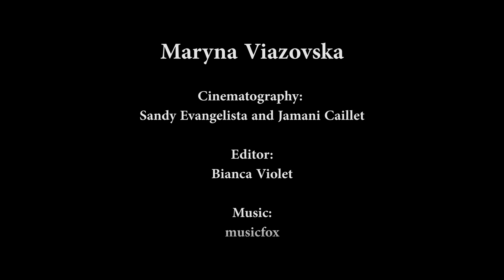IDM 2023 - Intervista a Maryna Viazovska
Maryna Viazovska, professoressa di Teoria dei Numeri all’EPFL (Scuola politecnica federale di Losanna) e vincitrice della Medaglia Fields 2022.